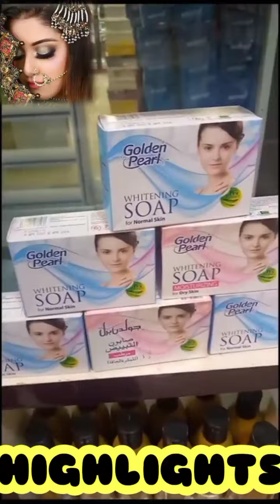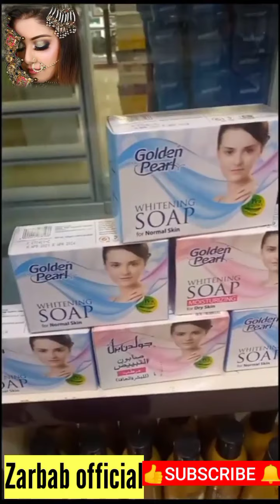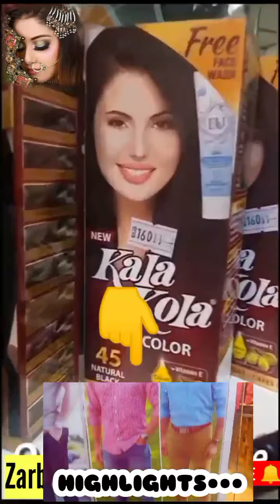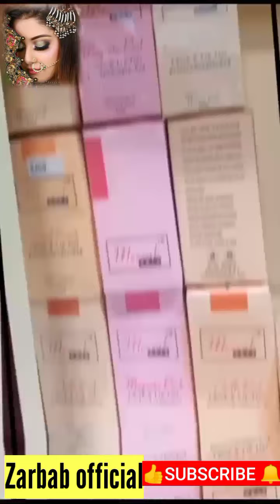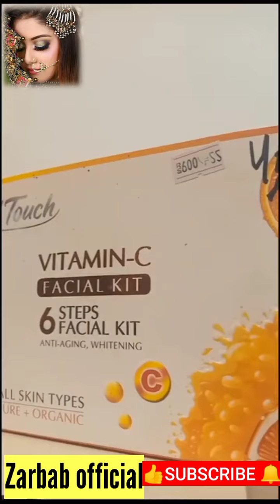Imported cosmetic korian bride foundation wholesale lowpric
Assalamualaikum.

AJ he Meri pyari bhno k liay kuch khas.

Yani k husn Ka formula BHT KHAAS HY and
bht hi zberdast awesome factory Stock cheapest price pr
TU .
AJ he cosmetics , glitter eyeshadow palette and Blusher lipstick, nails,nail colors or ye shades ki bht zberdast veriety.
Jo k ap ko milay bht hi km qeemat me ap

zroor visit kijiay
Mahjabeen Mall paposh  me
or mujhay duain dejiay...

Zarbab official 🥰

and business promotion contact with us
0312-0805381